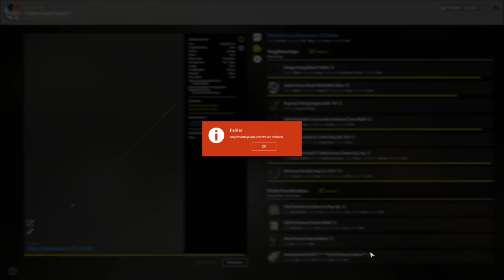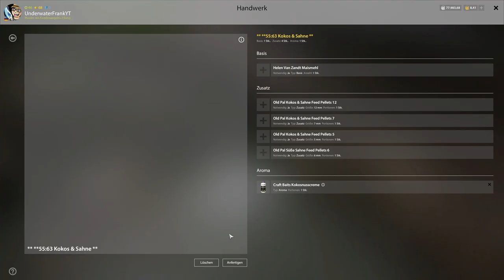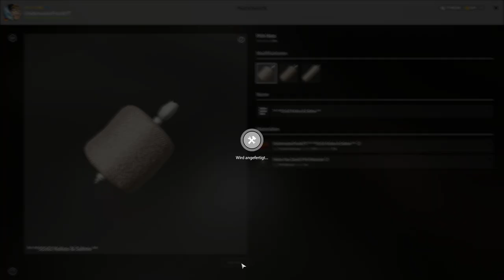Gute Frequenz auf Amur & Co am Bärensee | Russian Fishing 4 #387 | Deutsch | UwF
Russian Fishing 4 #387 | Gute Frequenz auf Amur & Co am Bärensee. Viel Spaß euer UnderwaterFrank und Petri Heil.

Peripherie:
►Sony Alpha 6000
►Gaming Stuhl Dominator von Maxnomic
►Elgato Ring Light
►Elgato Cam Link 4K
►Elgato Streamdeck